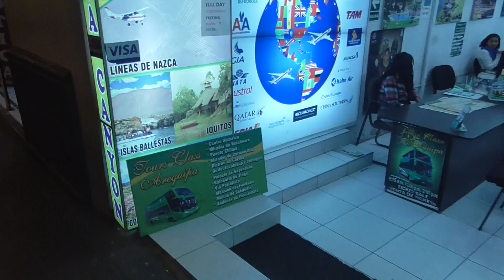Arequipa Plaza de Armas..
Visita a Arequipa familia Ñique Villaorduña